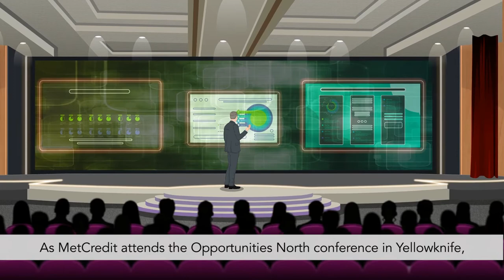Collecting Debt in Canada's North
MetCredit has been actively collecting overdue accounts in the Northwest Territories, Yukon, and Nunavut since 1974. We have a long-standing appreciation for this vast and culturally unique region where respect for the individual is paramount.

Collecting debt done right can help both the creditor and the debtor. Finding creative solutions is 90% of our work.

Some of MetCredit’s valued northern clients are:

NorthwesTel  since 1974
ATCO Electric Yukon since 1999
Northwest Territories Power Corporation since 2004
City of Whitehorse since 2005
Qulliq Energy since 2011
Banks, Retail and Commercial Clients

We regularly attend and sponsor the Opportunities North conference in Yellowknife

Ready to start collecting debt the right way? Contact MetCredit today.

Toll Free: 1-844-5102 ext 2885